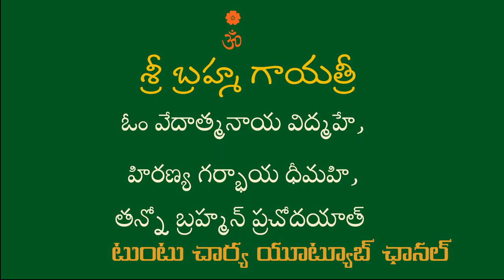Sri Brahma Gayatri శ్రీ బ్రహ్మ గాయత్రీ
Sri Brahma Gayatri శ్రీ బ్రహ్మ గాయత్రీ, Gayatri Mantra, Lord Brahma Gayatri, Brahma Gayatri Puja